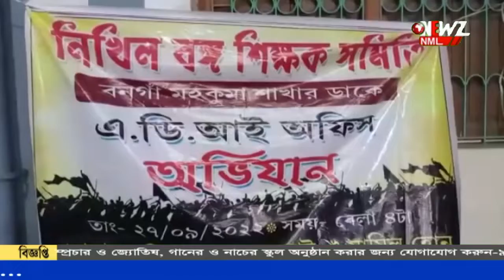বিদ্যালয় পরিদর্শক এর অফিসে স্মারকলিপি নিখিলবঙ্গ শিক্ষক সমিতির।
আয়কর জমা সহ নানা সমস্যার সমাধানের দাবিতে বিদ্যালয় পরিদর্শক এর অফিসে স্মারকলিপি নিখিলবঙ্গ শিক্ষক সমিতির। এদিন ১২ দফা দাবিতে স্মারকলিপি দেন তারা।